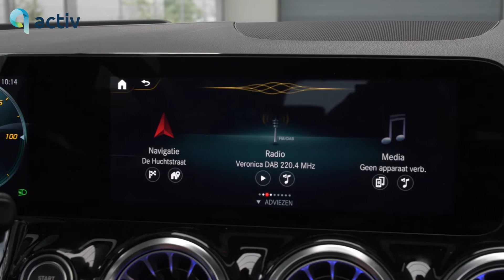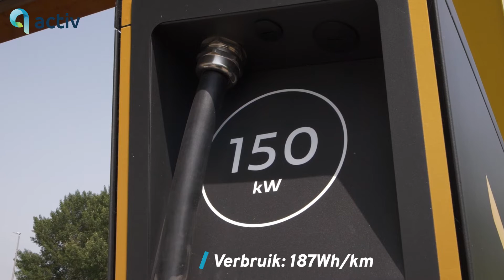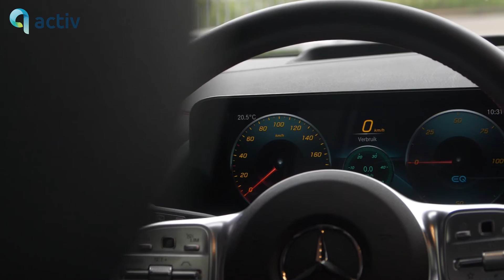Mercedes EQA review – Het meeste comfort in een elektro-Benz!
De Mercedes-Benz EQA is de betaalbare elektrische SUV van het Duitse automerk. Een soort elektrische variant van de bestaande GLA, maar wel met een geheel eigen gezicht. Qua formaat is hij compacter dan de andere elektrische Mercedes, de EQC. Maar hoe rijdt dat nu eigenlijk, zo'n elektrische Mercedes? En hoe zit het qua luxe? Ontdek het in onze nieuwste EV TEST!

Met een actieradius van 426 kilometer is de EQA zeer geschikt voor dagelijks gebruik. Naast de EQA 250 is er ook een EQA 300, met meer vermogen en vierwielaandrijving.
Of ga naar voor de beste lease deals en persoonlijk advies.

Welkom bij de Activ EV TEST

In deze videoreeks laten we alles zien wat je moet weten over de nieuwste elektrische modellen. De test doen we steeds op dezelfde manier waardoor jij makkelijk elke elektrische auto kan vergelijken. Vaste onderdelen zijn het design, het gebruik en plezier. We kijken naar het design en praktische zaken zoals een trekhaak. Bij het interieur kijken we naar de kofferbak, ruimte en multimedia. Actieradius en laden is een veel besproken onderwerp bij EV's, ook hier vertellen we alles over. Wat een elektrische auto aantrekkelijk maakt is het plezier dat je ermee kan hebben. Natuurlijk vanwege de prestaties en het comfort, maar ook door de fiscale voordelen. Aan het einde van de review maken we altijd een vergelijking, zodat jij beter weet welke leaseauto bij jou past.

Hoofdstukken:
0:00 Introductie
0:40 Uitvoeringen
1:31 Design
2:55 Trekhaak
3:02 Kofferbak
3:18 Ruimte achterin
3:42 Interieur
4:12 Infotainment
4:47 Hey Mercedes
5:16 Augmented Reality
5:36 Laden en snelladen
7:19 Stroomverbruik
7:57 Veiligheidssystemen
8:50 Vergelijk
9:57 Lease